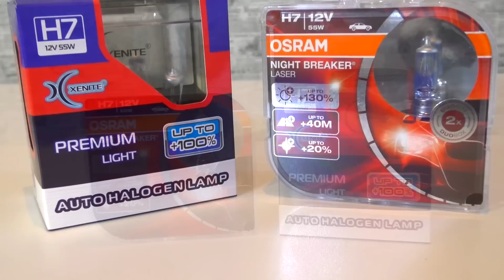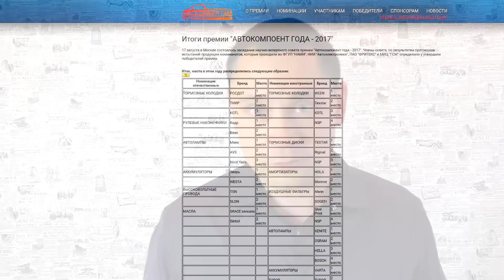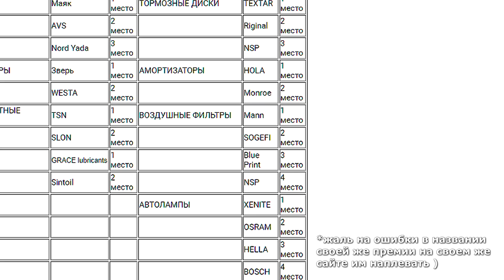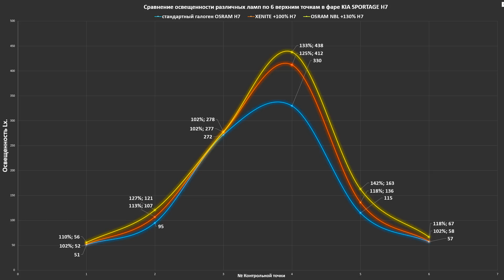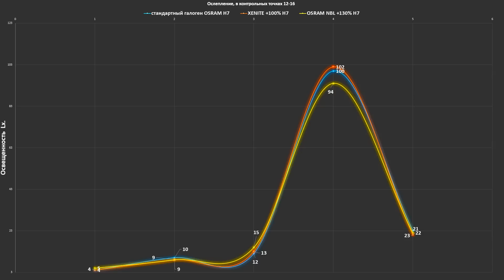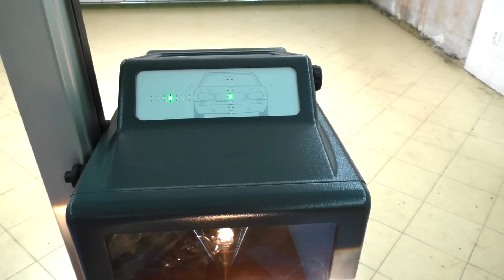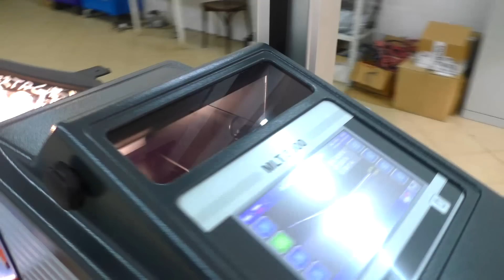Стоит ли покупать дорогой галоген? Тест ламп XENITE +100% vs OSRAM NIGHTBREAKER +130%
TEST LAB
Андрей Финашин.